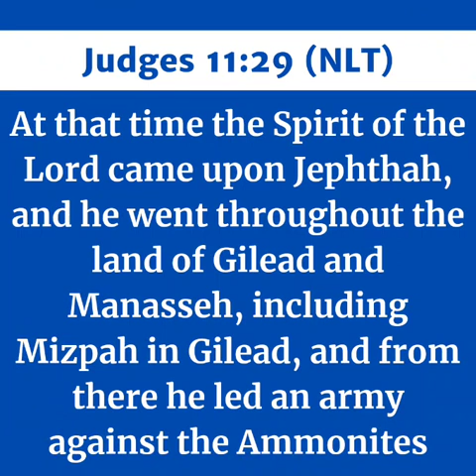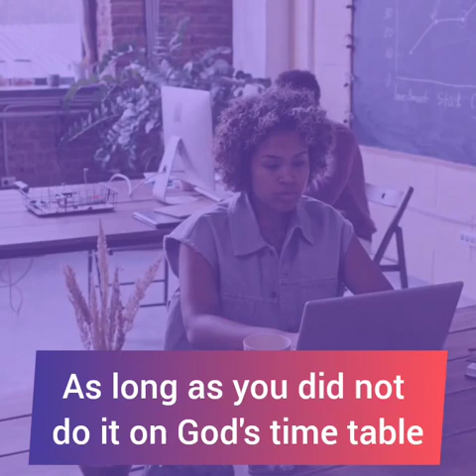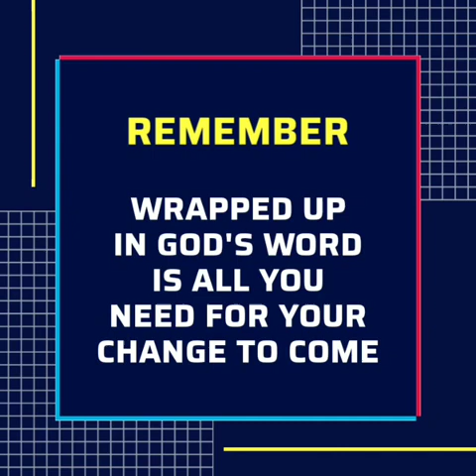WALKING IN DESTINY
Listen to this re-broadcast "WALKING IN DESTINY"